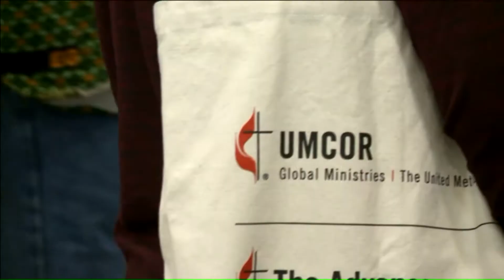Local members react to UMC decision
The United Methodist Church has voted to reject a proposal to allow local churches to perform same-sex weddings and hire openly LGBT clergy, a move that church leaders said will almost surely lead more liberal members to leave the mainline denomination.